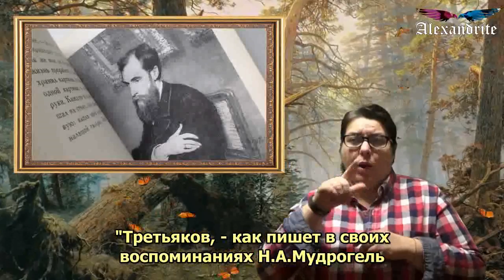"Утро в сосновом лесу"_История создания картины_(Музейные коллекции)_Alexandrite_(рус.суб.)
«Утро в сосновом лесу» — картина русских художников Ивана Шишкина и Константина Савицкого. Савицкий написал медведей, но коллекционер Павел Третьяков стёр его подпись, так что автором картины часто указывается один Шишкин.